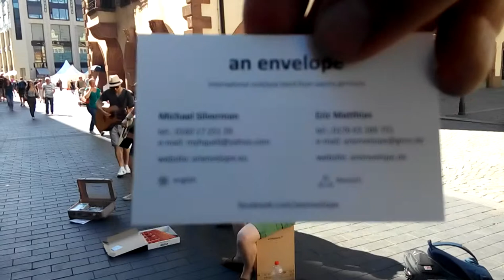an envelope - live music on the streets of Leipzig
The famous Saxony based band "an envelope" that practices in Leipzig but is put together as a global band plays near the Naschmarkt ("sweets marketplace") in the center of Leipzig.

A really, really good performance of them. Thumbs up for! 👍👏😎